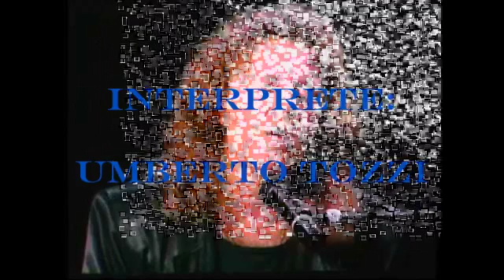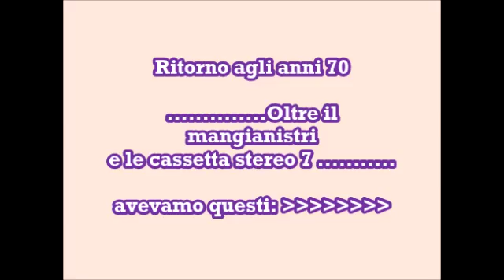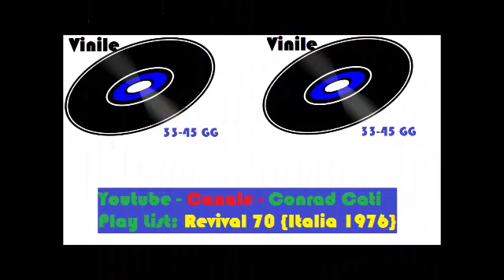Donna Amante mia {1976} * Umberto Tozzi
Questa Play List è Dedicata alle canzoni Italiane del 1976
Qui. il sito di YouTbe